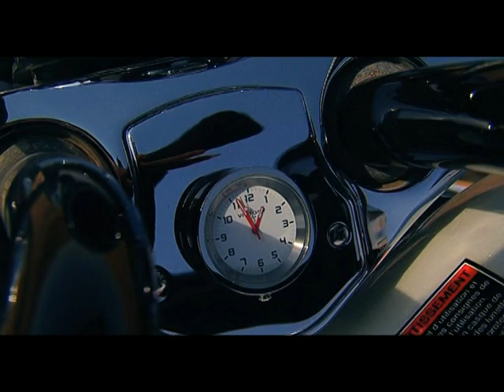2010 Victory Jackpot Cory Ness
It was filmed in Dubai by Sama Dubai